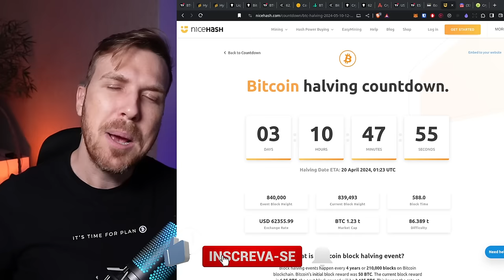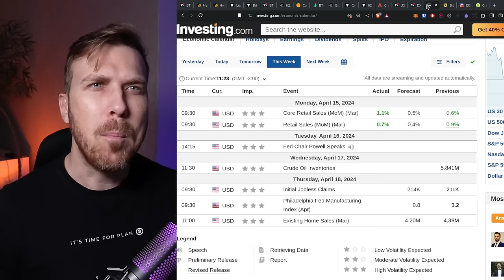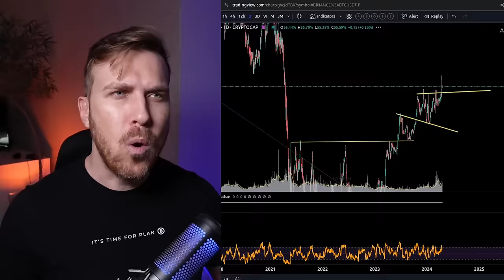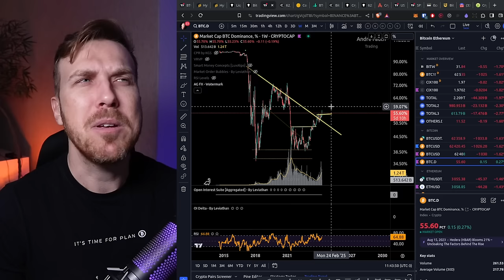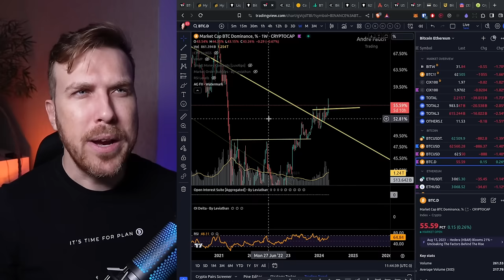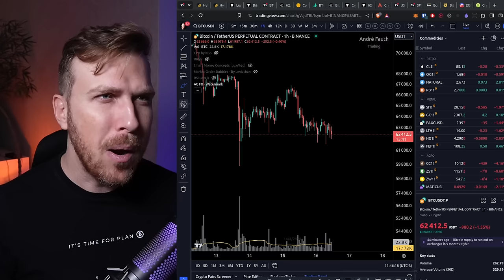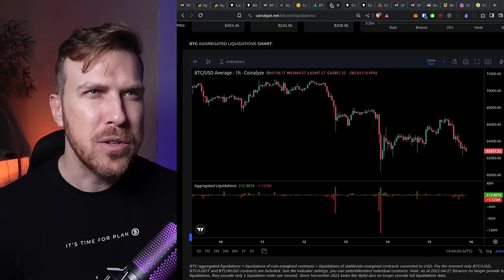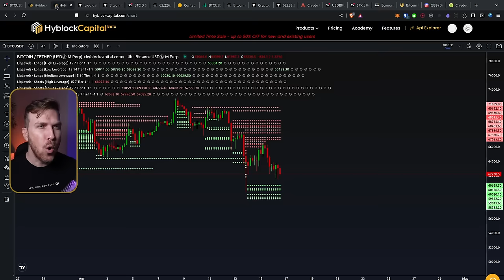Bitcoin: FALTAM 3 DIAS!!! [Dólar, Altcoins, S&P500, Halving...]